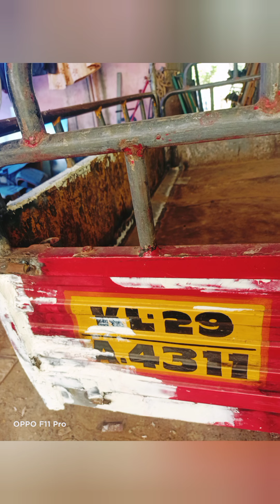three wheeler full patch work and painting